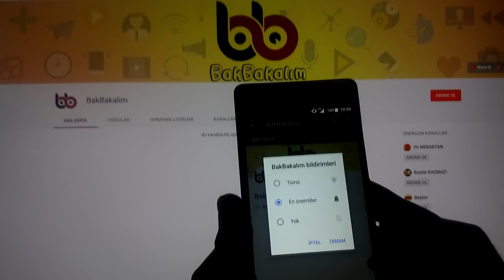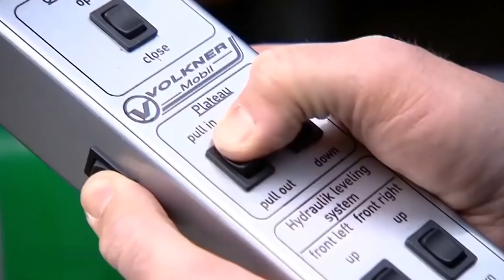Hepinizi Şaşırtacak Dünyadaki En Sıra Dışı 6 GARAJ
Bugün sizlere dünyanın en sıra dışı garajlarından bahsedeceğiz. Saatlerce otomobili park edecek yer arama gibi bir sıkıntısı olmayan kişilerin kullandığı bu garajlar eminiz hepinizi çok şaşırtacak.